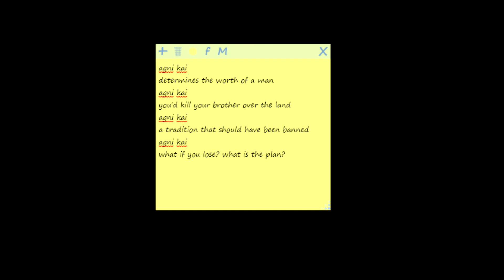Agni Kai I (Avatar The Last Airbender Type Beat)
Friend sent me a loop he made and what he wanted to do with it. Tried my best to fulfill his wishes, I was pretty happy with what I came up with. The screenshot is some of the writing for the song, he came up with it not me.